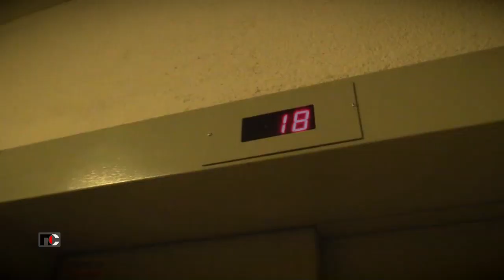Патрульная Служба - 22.03.23